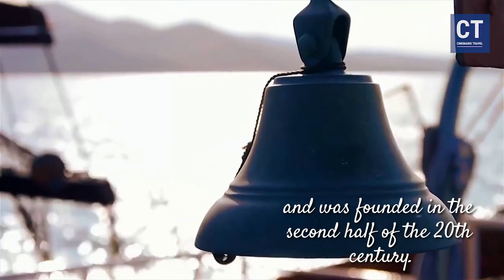NEOS MARMARAS 2024 - Travel Guide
Welcome to Neos Marmaras, a hidden paradise in Halkidiki, Greece! Join us on an enchanting travel vlog as we uncover the beauty and charm of this picturesque destination. From stunning beaches to vibrant streets, this travel video is your ultimate guide to experiencing the best of Greece.

In this travel trailer, we'll dive into essential travel tips, from packing your backpack and camera to exploring the best places to visit in Greece on a budget. Discover the magic of Neos Marmaras through our day trips, beach walks, and captivating hotel stays that offer a perfect blend of comfort and affordability.

Whether you're a solo traveler or exploring with friends, our travel edit covers everything you need to know about planning your Greece trip. Immerse yourself in the serene ambience of Greece with our relaxing beach scenes and tropical music playlists.

Experience the rich culture and history of Greece with our curated travel songs and insights into the top 10 places to visit. Whether you're a beginner or an experienced traveler, our travel hacking tips will help you make the most of your journey.

Dreaming of a Greece honeymoon? Neos Marmaras offers a romantic backdrop for your special moments. Let us guide you through the must-see attractions and hidden gems that make Greece a top destination for travelers worldwide.

Join us on this unforgettable travel adventure and let Neos Marmaras steal your heart with its beauty and tranquility.